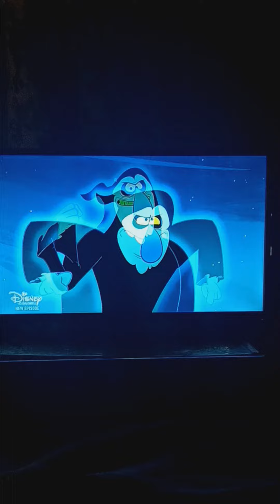TGOMM Jinx Defeated